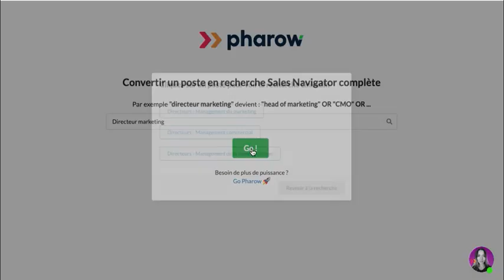Les recherches booléennes - How to ?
Vous avez certainement entendu parler de ces fameuses recherches booléennes qui permettent d'affiner et d'optimiser ses recherches de profils cibles sur Sales Navigator de LInkedin ?

Et bien, voici un top outil en ligne, très sympa, facile d'utilisation, efficace et en plus gratuit avec une petite démo vidéo pour vous monter cela en action.
Vous n'aurez plus qu'à faire un copié-collé, à renseigner dans Sales Navigator vos ciblages et le tout sera joué ! 🤩 😉